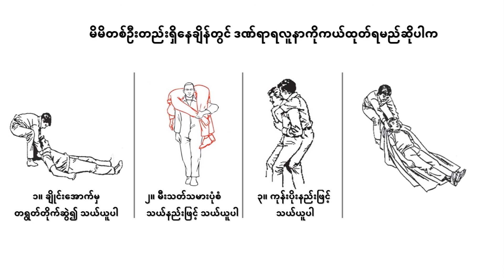The Nation Voice Myanmar |အမေ့လက်ဆောင်အမေ့ယပ်တောင် အစီအစဉ် မှာ ပါဝင်ပေးကြဖို့ မြတ်နိုးအေး တိုက်တွန်း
မီးဘေးသင့်ပြည်သူများကို‌ ထောက်ပံ့မယ့် “အမေ့လက်ဆောင် အမေ့ယပ်တောင်” အစီအစဉ် မှာ ပါဝင်ပေးကြဖို့ သရုပ်ဆောင် မြတ်နိုးအေး တိုက်တွန်း

ဩဂုတ် ၁၁၊ The Nation Voice

မီးဘေးသင့်ပြည်သူတွေကို ထောက်ပံ့မယ့် “အမေ့လက်ဆောင် အမေ့ယပ်တောင်” အစီအစဉ်မှာ ပါဝင်ပေးကြဖို့ကို သရုပ်ဆောင် မြတ်နိုးအေးက တိုက်တွန်းထားပါတယ်။

ဒီအစီအစဉ်ကိုပြီးခဲ့တဲ့ ဩဂုတ်လ (၈)ရက်နေ့က စတင်ခဲ့တာဖြစ်ပြီး စစ်ကိုင်း၊ မကွေး၊ ချင်း၊ ကရင်နီ စတဲ့ ဒေသတွေမှာ အကြမ်းဖက်စစ်တပ်ကြောင့် ဒုက္ခရောက်ခဲ့ကြတဲ့ မီးဘေးသင့်ပြည်သူတွေအတွက် ရည်ရွယ်ကာ MOHADM (လူသားချင်းစာနာထောက်ထားရေးနှင့် ဘေးအန္တရာယ်ဆိုင်ရာစီမံခန့်ခွဲရေး ဝန်ကြီးဌာန) နဲ့ OFP ၊ Global Fundraiser Group (GFG) တို့က ပူးပေါင်းစီစဉ်ခဲ့တာပါ။